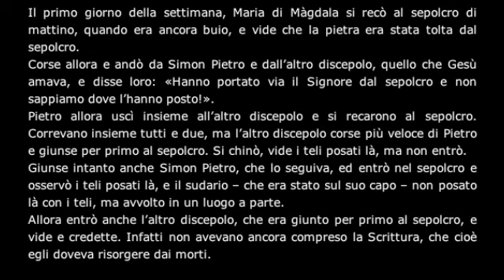Commento al vangelo del 24 aprile 2011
Paolo Curtaz commenta il vangelo di Pasqua
Il primo giorno della settimana, Maria di Màgdala si recò al sepolcro di mattino, quando era ancora buio, e vide che la pietra era stata tolta dal sepolcro.
Corse allora e andò da Simon Pietro e dall'altro discepolo, quello che Gesù amava, e disse loro: «Hanno portato via il Signore dal sepolcro e non sappiamo dove l'hanno posto!».
Pietro allora uscì insieme all'altro discepolo e si recarono al sepolcro. Correvano insieme tutti e due, ma l'altro discepolo corse più veloce di Pietro e giunse per primo al sepolcro. Si chinò, vide i teli posati là, ma non entrò.
Giunse intanto anche Simon Pietro, che lo seguiva, ed entrò nel sepolcro e osservò i teli posati là, e il sudario -- che era stato sul suo capo -- non posato là con i teli, ma avvolto in un luogo a parte.
Allora entrò anche l'altro discepolo, che era giunto per primo al sepolcro, e vide e credette. Infatti non avevano ancora compreso la Scrittura, che cioè egli doveva risorgere dai morti.